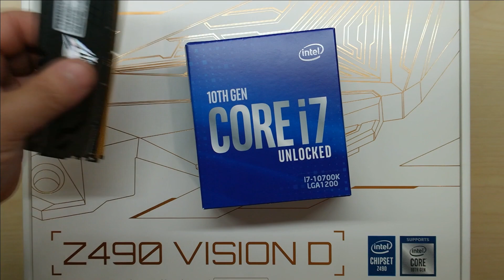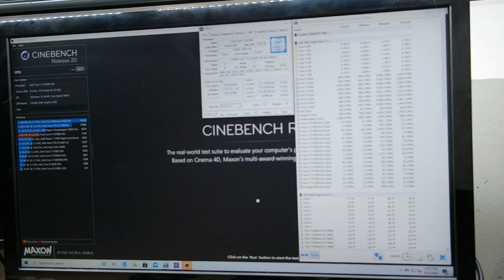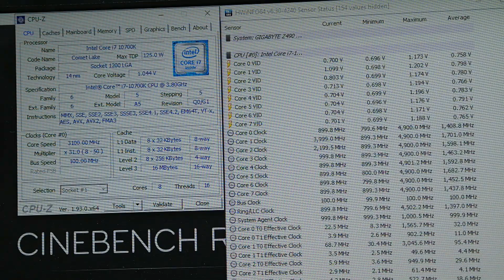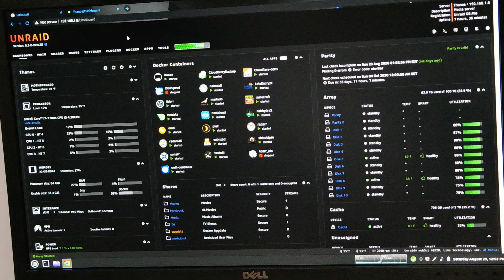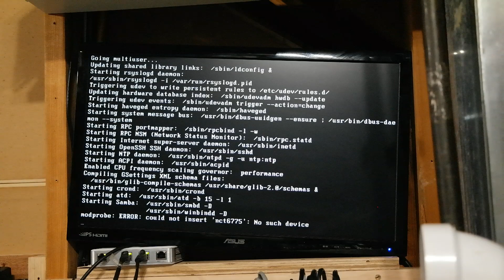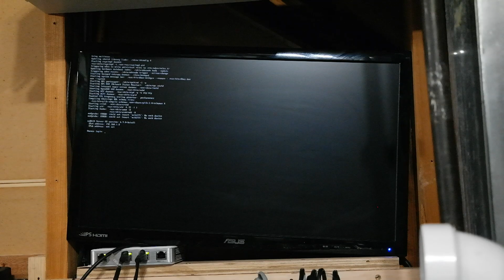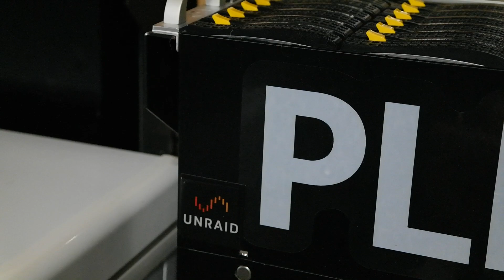Upgrade Unraid Server To 10700k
My Unraid server has been running on a reliable 7700k for over a year now, and needed an upgrade for some more horsepower.  I don't really want to pay the extra money for a Xeon solution, not to mention they are multiplier locked, so I chose to go with a 10th gen Intel 10700k.

Along with the CPU I decided to go with the Gigabyte Z240 Vision D motherboard.  This is one of the few motherboards that offer 3 m.2 NVME slots (one used for right now and two more for future upgrades), and also had the 3 x16 PCIE slots (my setup will be running 8x/8x/4x) with the last slot available for a future upgrade if needed.

I already had 64GB of DDR-4 3200Mhz ram so I just swapped that over from the 7700K motherboard.

Finally for cooling I decided to go with a Noctua NH-12S, and added on a Noctua 120mm redux fan I had laying around to aid with thermals and give the heatsink a push-pull configuration.  This heatsink just barely fits in the Supermicro 846 case.

As for overclocking, I was after a modest overclock and still needed 100% stability since this is for a server, not a gaming PC.  I ended up with a 4.9Ghz all core, with adaptive voltage and allowing the cores to idle down when not doing any work to conserve on power.  The CPU could definitely do 5.1Ghz or more if I decided to go with water cooling (which I did not want to do with this build), but at the same time upping the clock speed much more then 4.9Ghz wouldn't give as much of a boost in performance the higher you go.

I chose to stay with Intel with this build instead of following the vast majority of youtuber's that go the Ryzen route since I use Intel quicksync with my plex server and quicksync is much more energy efficient then throwing in a dedicated GPU for transcoding.

Mad Electron Engineering with Rick Cullen is a participant in the Amazon Services LLC Associates Program,